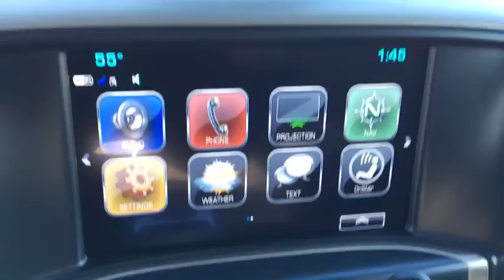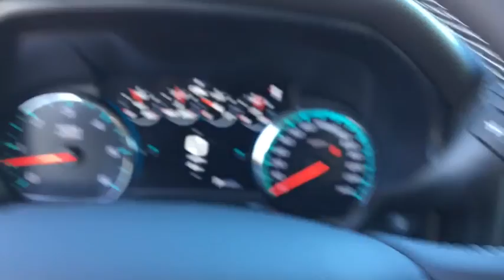2018 GMC Sierra 1500 Easton, Allentown, Bethlehem, Hellertown, PA, Phillipsburg, NJ 480069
[COLOR] N 2018 GMC Sierra 1500

**NAVIGATION, **SUNROOF, **LEATHER, **BLUETOOTH, **BACKUP CAMERA, **USB PORT, **SATELLITE RADIO, **MEMORY SETTINGS, **HEATED & COOLED FRONT SEATS, **DUAL POWER SEATS, **REMOTE KEYLESS ENTRY, **REMOTE START, **FRONT & REAR PARK ASSIST. 2018 GMC Sierra 1500 Denali EcoTec3 6.2L V8 4D Crew Cab 8-Speed Automatic with Overdrive Red Quartz Tintcoat 15/20mpgbrbrLehigh Valley's Largest GM Dealer! Star is a family owned and operated dealership that has been serving our area for over 37 years. With 3 locations we have over 600 Cars to Choose from!
3.42 Rear Axle Ratio,Wheels: 20 x 9 Bright Machined Aluminum,Front Full Feature Power Reclining Bucket Seats,Perforated Leather Appointed Seat Trim,Heated & Ventilated Front Bucket Seats,Enhanced Driver Alert Package,Radio: AM/FM/GMC Infotainment & Navigation,SiriusXM Satellite Radio,Bose Speaker System,Electric Rear-Window Defogger,Color-Keyed Carpeting,OnStar Limited Trial Service Guidance Plan,6 Rectangular Chromed Tubular Assist Steps,Polished Exhaust Tip,MagneRide Magnetic Ride Control Suspension,Trailering Equipment,Remote Vehicle Starter System,110-Volt AC Power Outlet,Manual Tilt/Telescoping Steering Column,Thin Profile LED Fog Lamps,Deep-Tinted Glass,2-Speed Active Electronic AutoTrac Transfer Case,Power Windows w/Driver Express Up & Down,Power Sliding Rear Window w/Defogger,Rear 60/40 Folding Bench Seat (Folds Up),Remote Locking Tailgate,Remote Keyless Entry,Rear Wheelhouse Liners,1st & 2nd Row Color-Keyed Carpeted Floor Mats,Chrome Bodyside Moldings,Dual-Zone Automatic Climate Control,Floor Mounted Console,Auto-Dimming Inside Rear-View Mirror,Driver & Front Passenger Illuminated Vanity Mirrors,Power Folding & Adjustable Heated Outside Mirrors,Chrome Mirror Caps,Chrome Door Handles,Power Adjustable Pedals,Wireless Charging,150 Amp Alternator,EZ Lift & Lower Tailgate,Single Slot CD/MP3 Player,IntelliBeam Automatic High Beam On/Off Headlight,HD Radio,Ultrasonic Front & Rear Park Assist,Forward Collision Alert,Universal Home Remote,8 Multi-Color Customizable Driver Display,Lane Keep Assist,Low Speed Forward Automatic Braking,Steering Wheel Audio Controls,Theft Deterrent System (Unauthorized Entry),Leather Wrapped Heated Steering Wheel,Front Frame-Mounted Black Recovery Hooks,Body Color Lower Front Bumper,Body Color Rear Bumper w/Cornersteps,OnStar 4G LTE,Variably intermittent wipers,Ventilated front seats,Auto-dimming Rear-View mirror,Lane Departure Warning System,7 Speakers,Compass,Front Center Armrest w/Storage,AM/FM radio: SiriusXM,Turn-by-turn navigation directions,Exterior Parking Camera Rear,Auto High-beam Headlights,Premium audio system: GMC Infotainment System,4-Wheel Disc Brakes,Air Conditioning,Electronic Stability Control,Navigation System,Tachometer,Voltmeter,ABS brakes,Adjustable pedals,Auto-dimming door mirrors,Automatic temperature control,Bodyside moldings,Brake assist,Bumpers: body-color,CD player,Delay-off headlights,Driver door bin,Driver vanity mirror,Dual front impact airbags,Dual front side impact airbags,Emergency communication system,Front anti-roll bar,Front dual zone A/C,Front fog lights,Front reading lights,Front wheel independent suspension,Fully automatic headlights,Garage door transmitter,Heated door mirrors,Heated front seats,Heated steering wheel,Illuminated entry,Low tire pressure warning,MP3 decoder,Memory seat,Occupant sensing airbag,Outside temperature display,Overhead airbag,Overhead console,Panic alarm,Passenger door bin,Passenger vanity mirror,Power door mirrors,Power driver seat,Power passenger seat,Power steering,Power windows,Radio data system,Rear reading lights,Rear seat center armrest,Rear step bumper,Rear window defroster,Remote keyless entry,Security system,Speed control,Speed-sensing steering,Split folding rear seat,Steering wheel mounted audio controls,Telescoping steering wheel,Tilt steering wheel,Traction control,Trip computer,Turn signal indicator mirrors